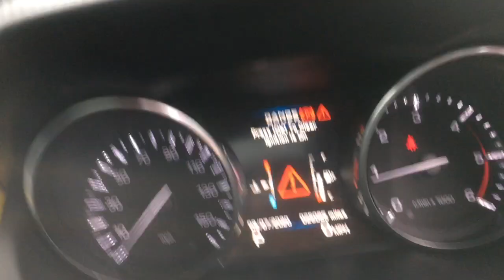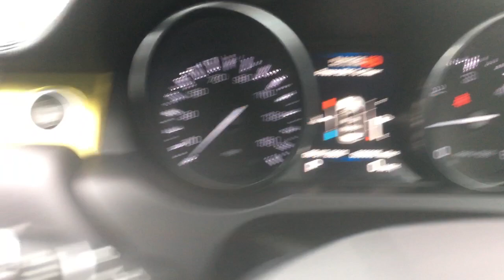Range Rover Evoque - FLC